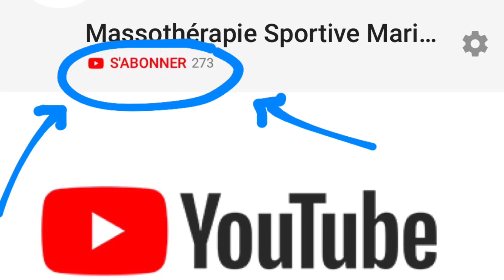Lauralie Chapados, athlète IFBB Pro catégorie bikini, championne internationale 2e traitement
2e traitement Lauralie Chapados, athlète québécoise (Beloeil) fitness catégorie bikini, IFBB Pro, championne internationale, en route vers Olympia et commanditée par Massothérapie Sportive Marie-Claude Légaré 1er traitement ensemble. Coach Maxime Caron